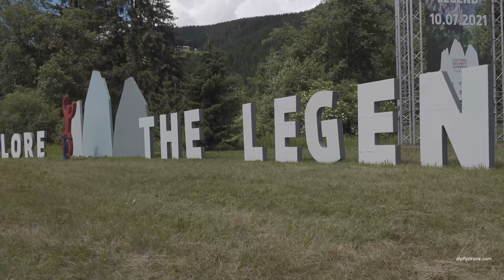Südtirol Dolomiti Superbike 2021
Südtirol Dolomiti Superbike 2021 das Rennen,